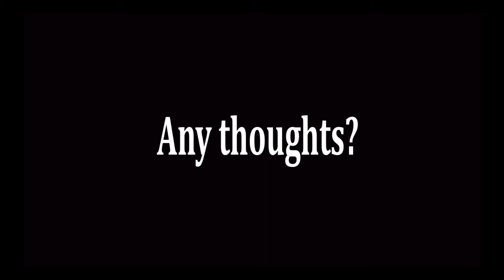ProjectMalaysiana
Contents ;

-Typewriting visuals by : ISHR- Typewriter